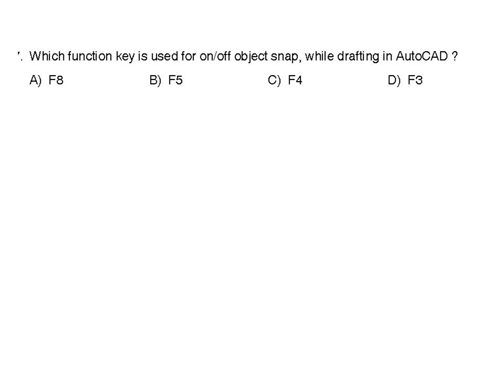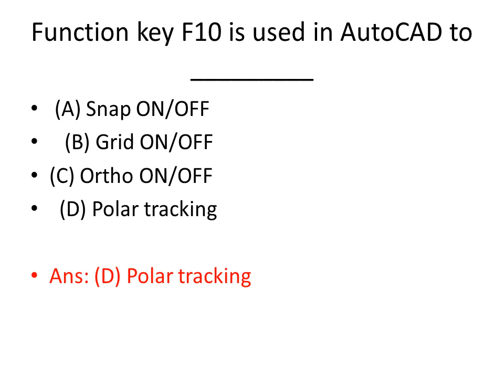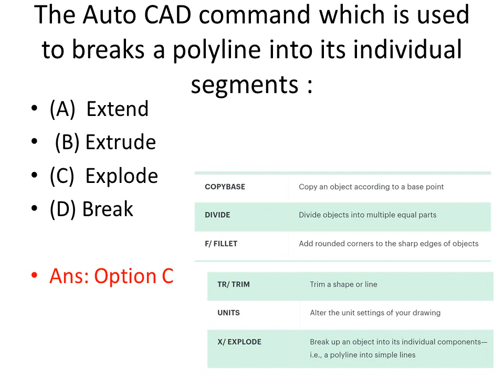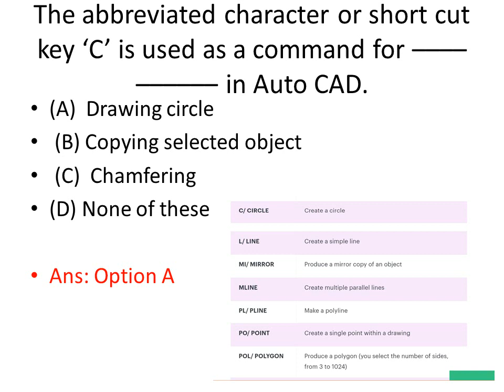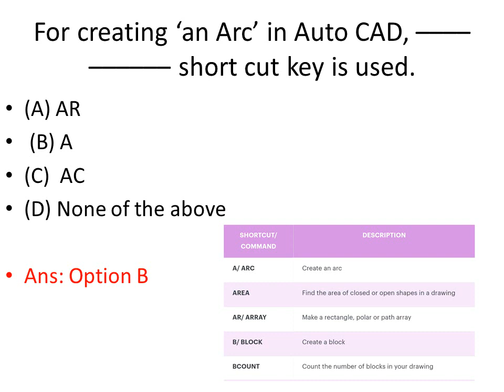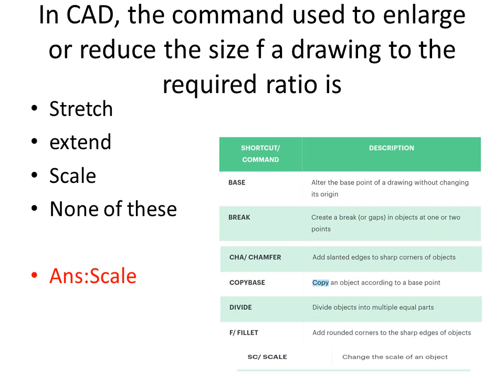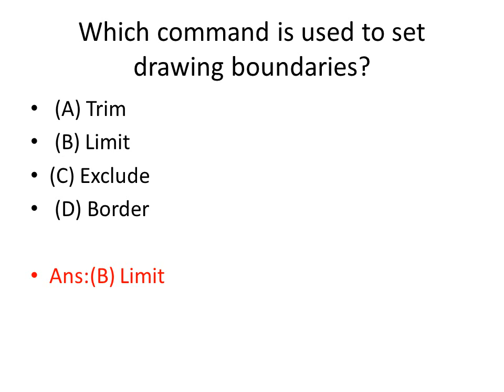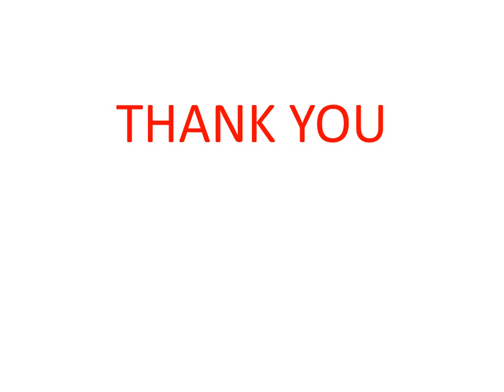Kerala PSC Tracer/Overseer/Training Instructor/Draftsman exam Special - AUTOCAD-tech window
Tech window - Kerala PSC- civil engineering- AUTOCAD